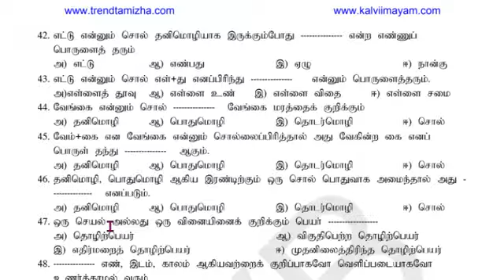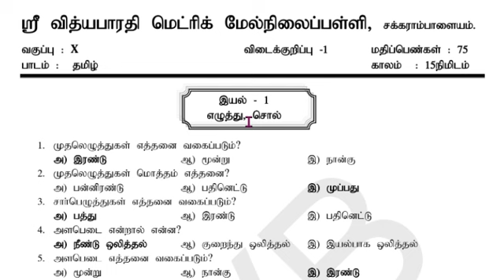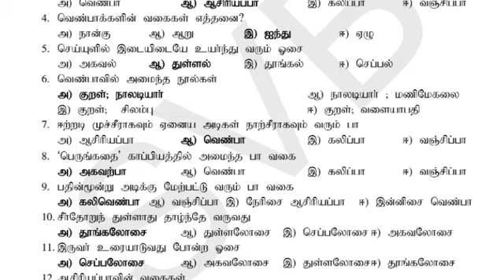10th Tamil Public Exam Important 1 Marks Test Shri Krishna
10th Tamil Public Exam Important 1 Marks Test   Shri Krishna